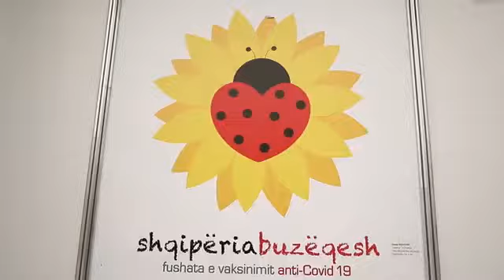Manastirliu: Gjate kesaj jave presim mbi 11 mije vaksina nga Pfizer dhe BE | ABC News Albania